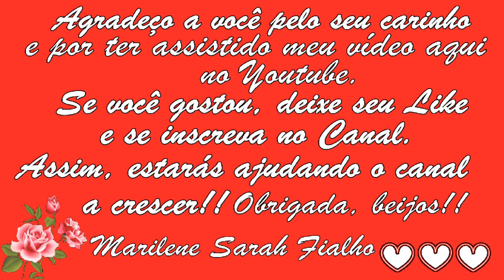Hérnia de Disco, Nervo Ciático Inflamado, Artrite, Glaucoma Remédio Caseiro 💖 MARILENE SARAH FIALHO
--- Chá de Alfavaca Orgânica (100g):

--- Chá de Alfavaca (40g):

--- Chá de Assa-Peixe - 15g:

--- Chá de Arnica (Importada) - 15g:

--- Chá de Arnica - 30g:

--- Chá de Arnica (100% Folhas) - 30g - Orgânica e Certificada:

🌿 Nome Científico da Arnica-do-Mato: Solidago microglossa.
🌿 Nome Científico da Alfavaca: Ocimum gratissimum.
🌿 Nome Científico do Assa-Peixe: Vernonia polysphaera.

🌻 MEUS PRODUTOS 🌻
⭐ Eletrônicos com o Melhor Preço do Mercado:

BRASIL
BANCO ITAÚ
AGÊNCIA: 0409
CONTA CORRENTE: 04706-5
MARILENE FIALHO

Obrigada 😘😘😘😘😘

Bjss 💖💖🌺🌺